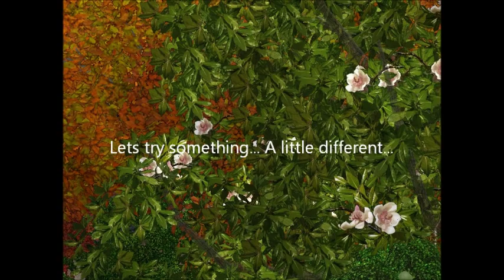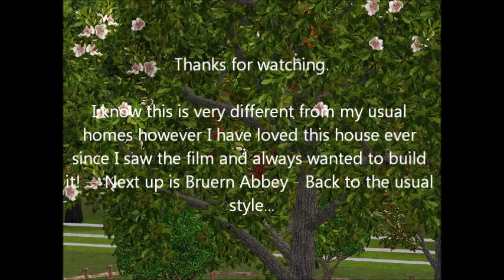The Sims 3 - Ranch ("It's Complicated")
Now this is unlike most of my Sims 3 Creations, in that it is not a stately home or grand mansion. What I have done here is re-create the ranch used in the film "It's Complicated" (2009). Meryl Streep's character lives in this house and I just loved everything about it so I have done my best to imitate it on the Sims 3 as well as adding a few extras.

The main house is all on one level and the rooms surround a central open courtyard. The house is mainly open planned and separated by oak beams. I have used as little colour as possible and just used accents of colour through accessories etc.

The yard and garage area I thought came out really well and from here you can access the one bedroom annex (Which can also be accessed through the utility room). This can either be used to house your teenager sim or perhaps the parents that you have living with you.

The house sits on a large 64x64 lot and has a very large vegetable patch and a small apple orchard so this house is perfect for the home-maker sim that loves to cook and spend time with the family.

I hope you will enjoy it and the download will go up very soon (22nd January hopefully)